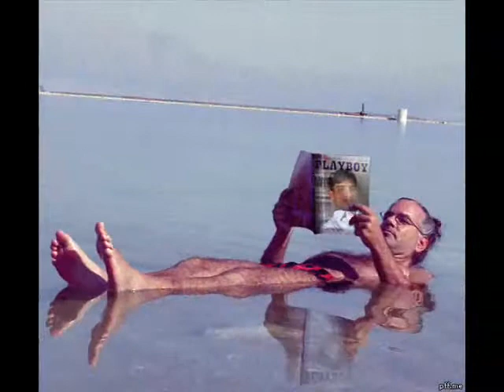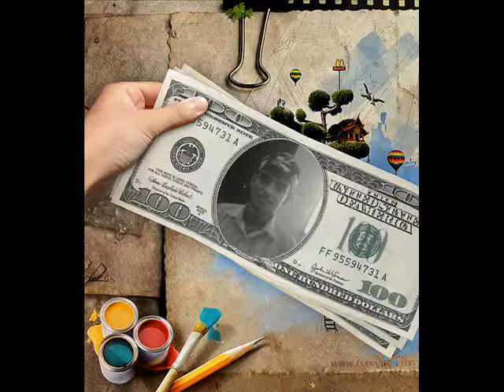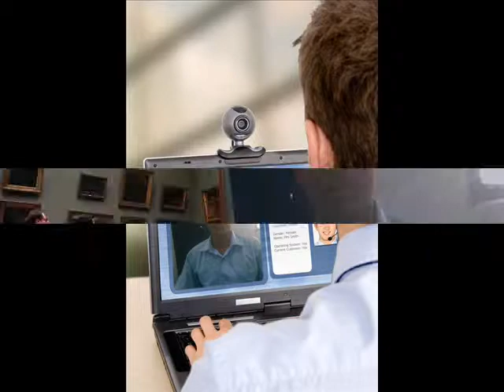chak sher muhammad alishan